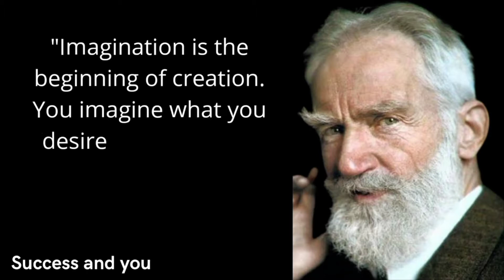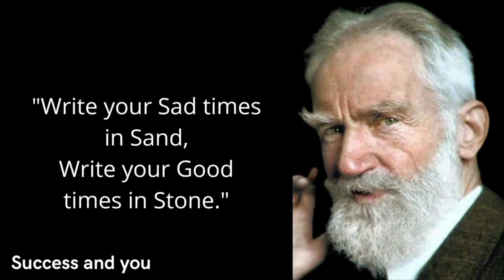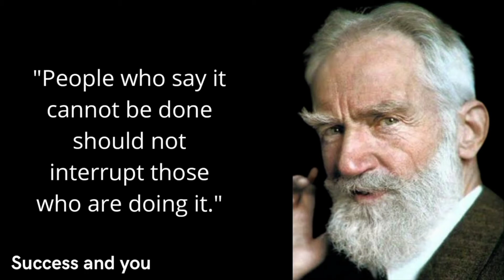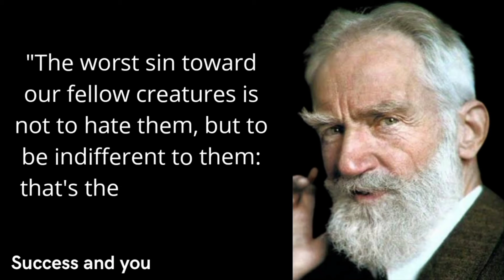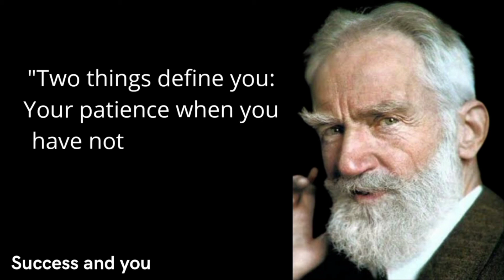Top 25 Quotes | George Bernard Shaw | About Life | Motivational Quotes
George Bernard Shaw, known at his insistence simply as Bernard Shaw, was an Irish playwright, critic, polemicist and political activist. His influence on Western theatre, culture and politics extended from the 1880s to his death and beyond.
George Bernard Shaw is famous for his role in revolutionizing comedic drama. He was also a literary critic and a prominent British socialist. Shaw's most financially successful work, Pygmalion, was adapted into the popular Broadway musical My Fair Lady. He won the Nobel Prize for Literature in 1925.